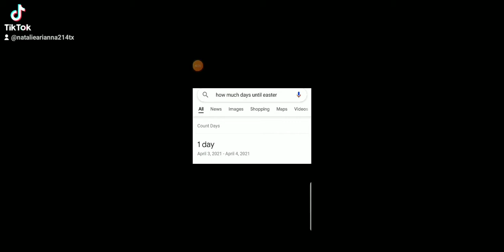(Happy eater everyone!🥺 I am so sorry I haven't been posting but I am back!)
Happy Easter! Tomorrow is Easter that means 1 more day!!💕🐥 Happy Easter everyone🥺